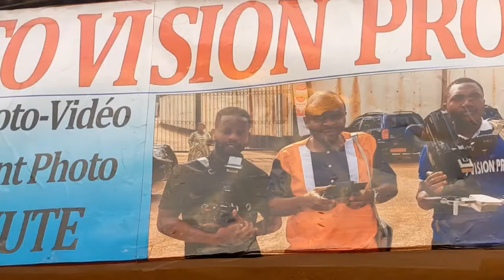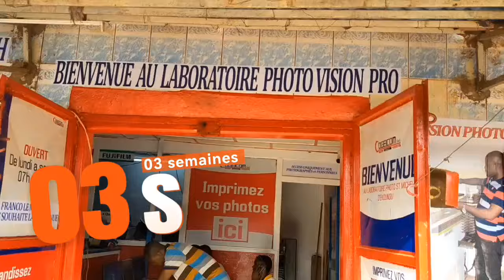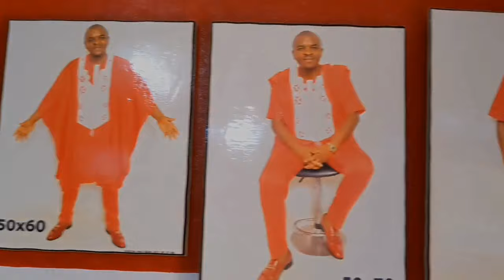⛔Les Autres PRÉSIDENTS_et_MINISTRES doivent déposer leur démission comme SAMUEL_ETOO 😜😜😜